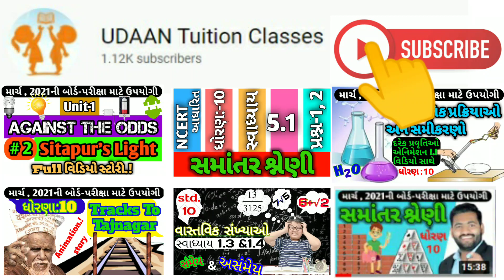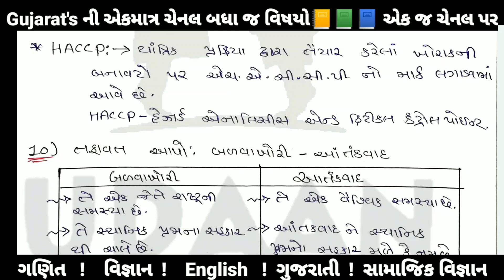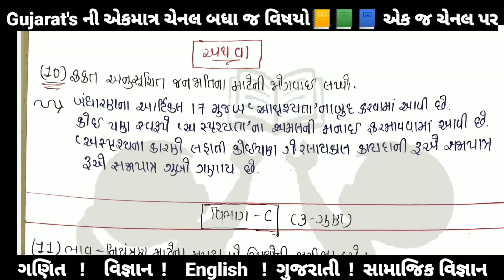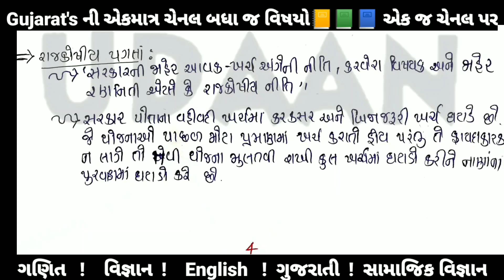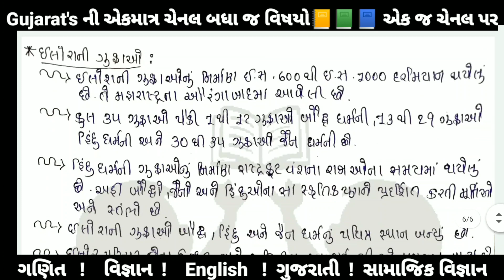Std 10 Social Science Ekam Kasoti 5 | Full Paper Solution | December 2020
DISCLAMER FOR VIEWERS AND TEACHERS AND GOVERMENT
About Video : GSEB Board is conducting Unit Test For Online Study Interaction. This Time In Month Of December 2020 Unit Test is On 29th December 2020. Here are Question Paper Of that Unit Test & Solution Video as reference. Every Student Must Write Unit Test By Self But In This Situation So Many Students are facing difficulties in online lecture so this Video Solution & Guidance will definitely help students for their submission of " Ekam Kasoti - 5 "